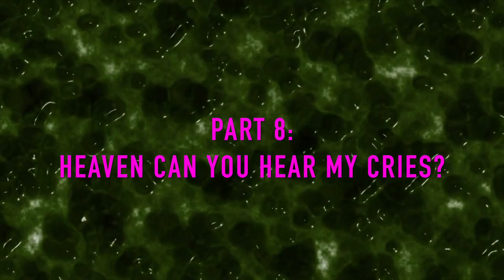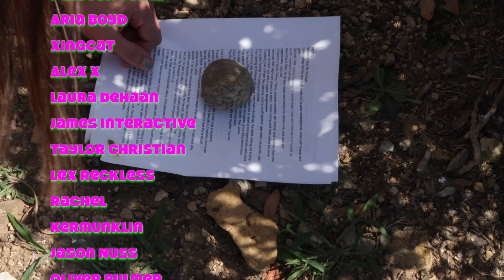THE Disturbing Movie Iceberg Explained (Part 3)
its the end of the world as we know it